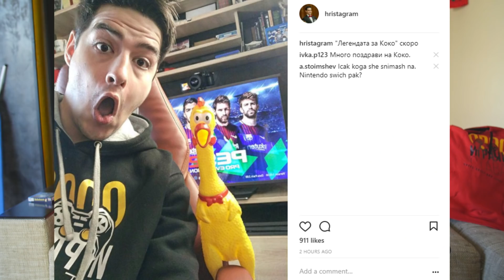КОКО В ПСЖ! "ЛЕГЕНДАТА ЗА КОКО" PES 2018! #3